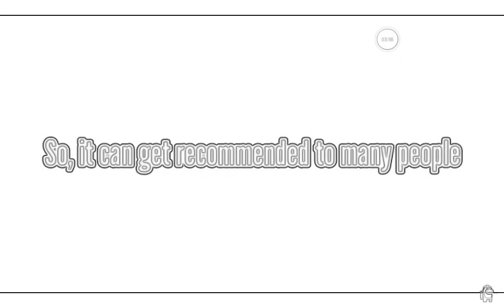This video will help get subscribers!!!!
Hello guys welcome back to my
This video u will get subs too byeee!!